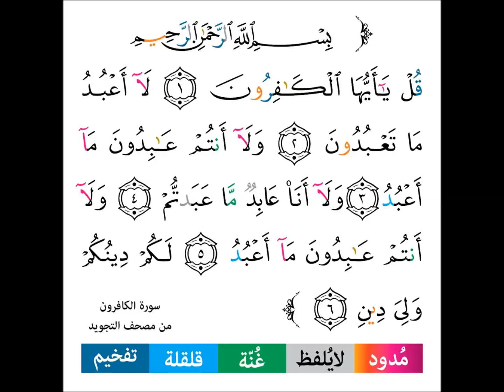❥ Sourate Al Kafiroun ✿ (Enfant)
●▬▬▬▬▬▬▬▬▬▬ Les liens : ▬▬▬▬▬▬▬▬▬▬●